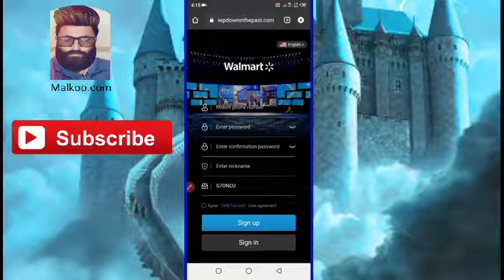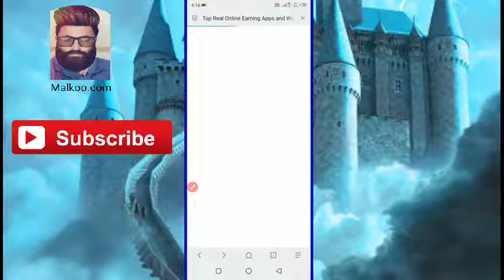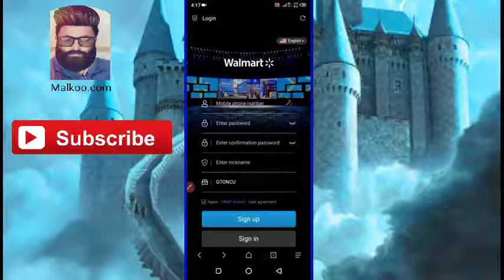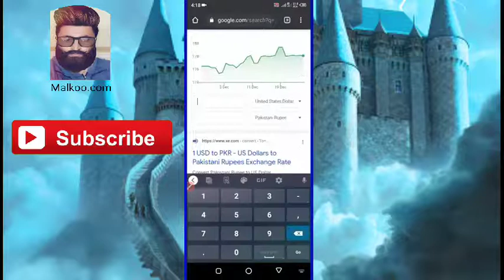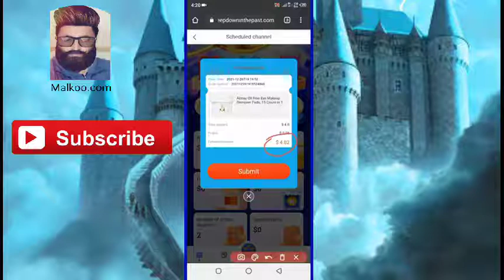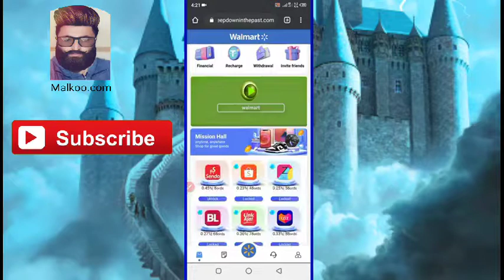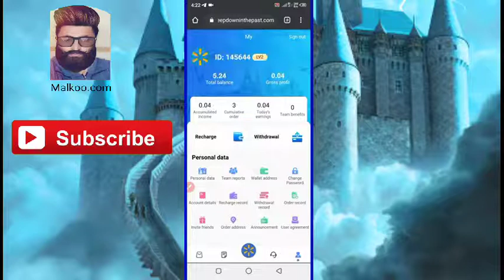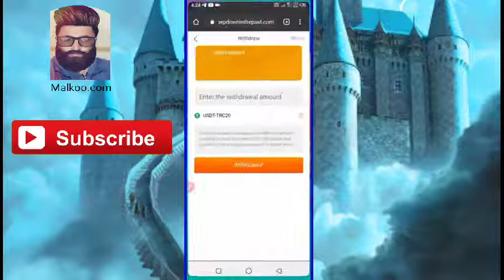Earn 500 PKR Everyday From This App | Alternative Of Ebay App And Amz App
App Link